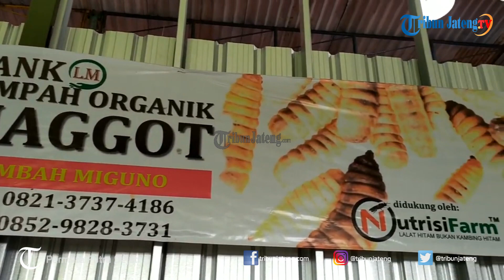Pusat Daur Ulang Sampah di Purwokerto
Bupati Banyumas, Achmad Husein meresmikan Pusat Daur Ulang (PDU) Sampah di Kelurahan Kober, Purwokerto Barat, Sabtu (7/12/2019).